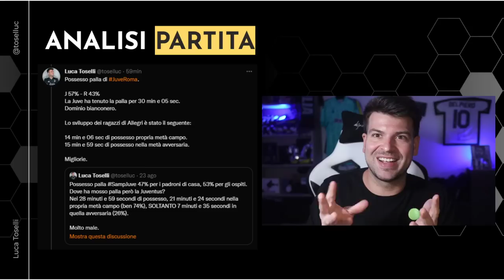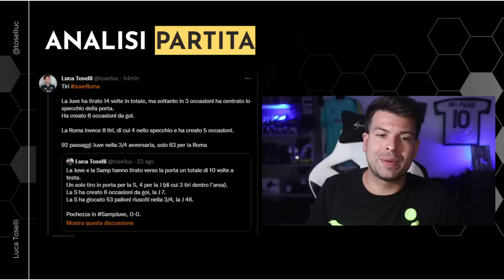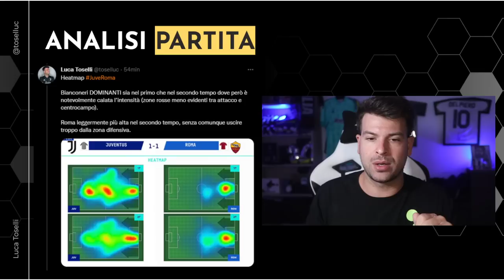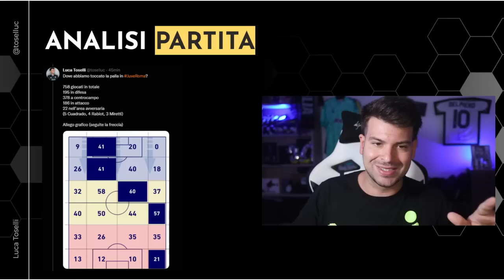Vlahovic incanta, Miretti illumina, Allegri capisca | Analisi e Pagelle Juventus Roma 1-1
Pagelle e analisi completa di Juventus Roma 1-1.
Ottima prima parte di match, piccolo calo fiso nella seconda metà.

1:15 Analisi partita
9:00 Voto Allegri
11:31 Analisi gol subito
13:40 Voti ai calciatori